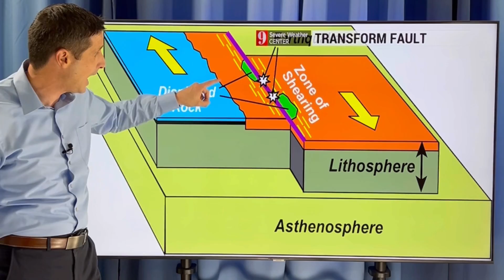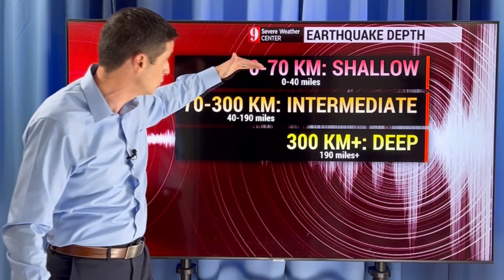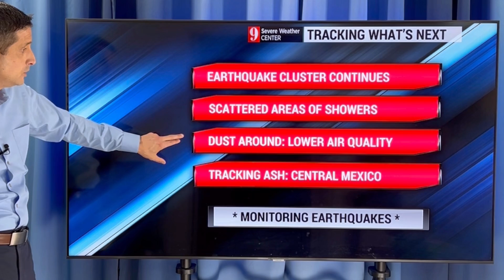Two New Earthquake Clusters...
In this video, there is a lot of shaking! Two new earthquake clusters... One near Puerto Rico and another near Guatemala. More shaking to come!